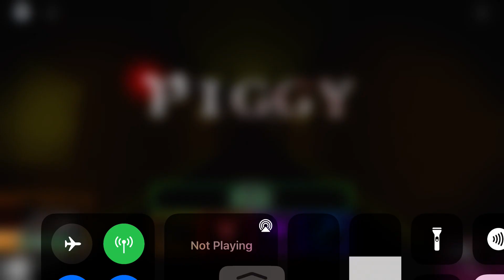PLAYING AS TIO